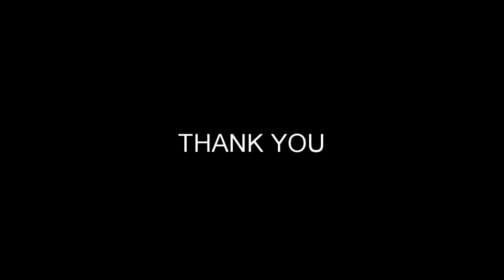"Waiting for Climate Change" by Isaac Cordal - Temporary Art Dedication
‘Waiting for Climate Change’ is a temporary public art installation by artist Isaac Cordal. It will be on display at Laguna Beach City Hall from August 7 - October 30, 2020.

Isaac Cordal is a Spanish Galician artist whose work involves sculpture and photography in the urban environment. His iconic works take the form of urban interventions, which consist of placing small-scale figurative sculptures created from concrete in ‘real’ situations and photographing them before removing them from the streets.

The installation consists of ten sculptures mounted on wooden posts. These particular small-scale figurative pieces are made from resin polyurethane painted with acrylic. The sculptures are observing the horizon, prepared with vests and lifebelts, but also immersed in their smartphones.

‘Waiting for Climate Change’ reflects on “our inability to act on the problem of the climate crisis” and the exhibit is meant “to elicit a response and to get us thinking,” said Cordal. "The idea revolves around finding a place to feel safe, a place high up from which to observe the horizon. The project has a powerful connection with the moment in which we live with the pandemic that affects us, with the consequent social distancing, each one on his own pedestal, that isolation as a way of being safe.”

The sculptures were installed by a local team led by artist Gerard Stripling. The lumber for the installation was sourced from Tule Peak Lumber in Aguanga, from trees that were damaged by the Paradise, CA fire of 2018.

Funding for this program was provided by the lodging establishments and City of Laguna Beach.